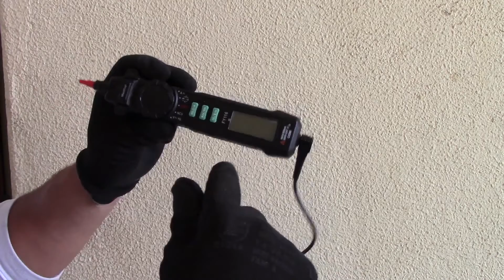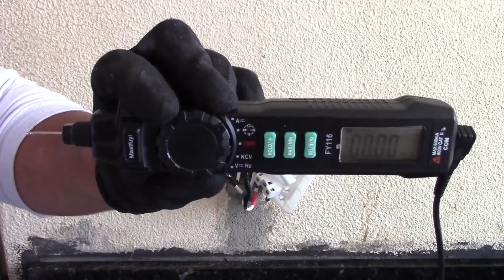NÃO ERRE -MEDIR CORRENTE ALTERNADA COM MULTÍMETRO ?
Canal Coisas de Eletricista
Galera da elétrica , acompanhe a forma correta de medir corrente elétrica alternada com multímetro na prática.

**Instagram do canal : @ coisas de eletricista . youtube